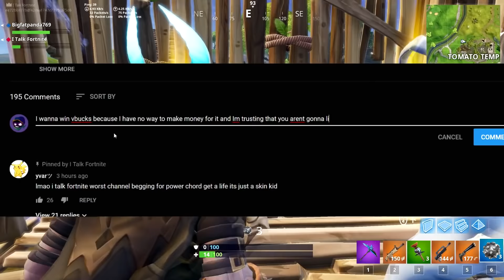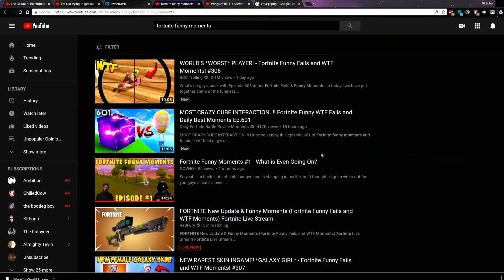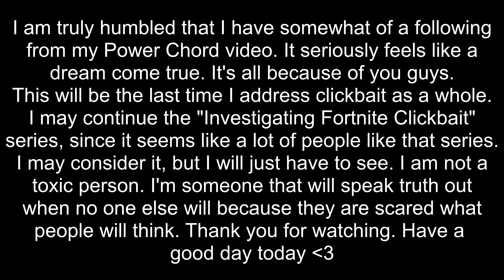why i hate fortnite clickbait (Fortnite Battle Royale)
*sigh* I'm tired of seeing this kinda shit on YouTube. Something needs to be done. Hopefully people realize that they are being tricked and they decide against supporting these kinds of people.